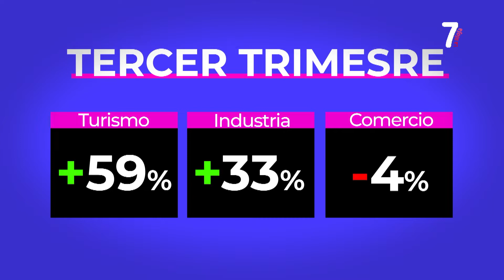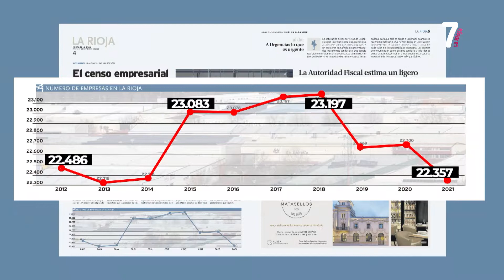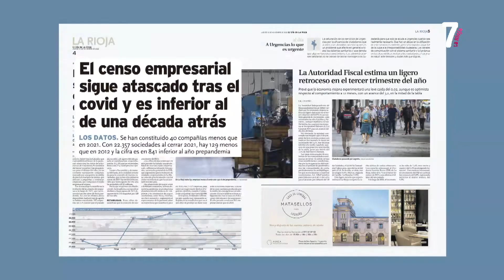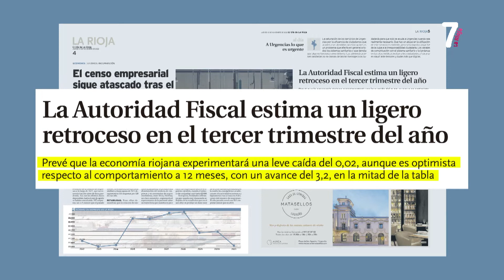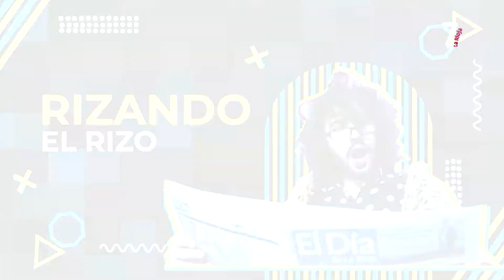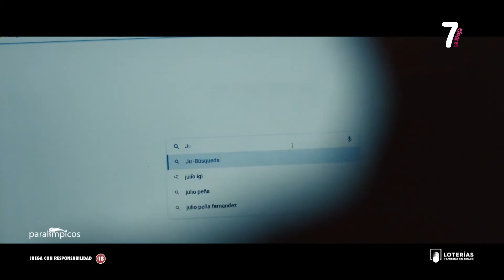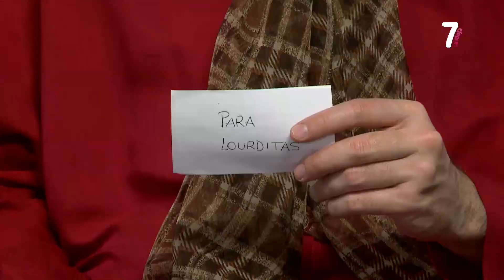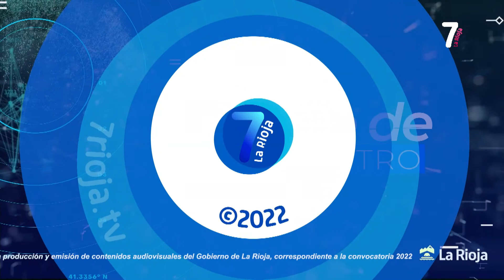PUNTO DE ENCUENTRO 10 11 2022